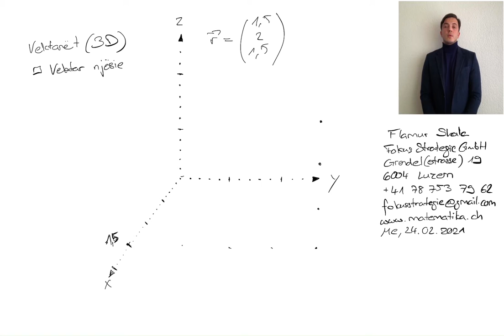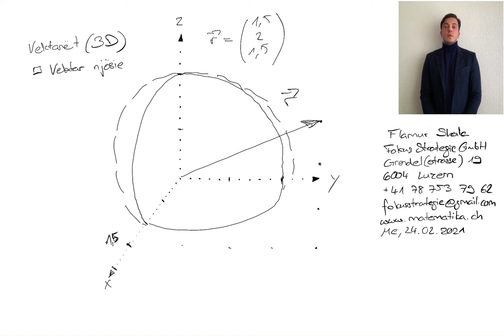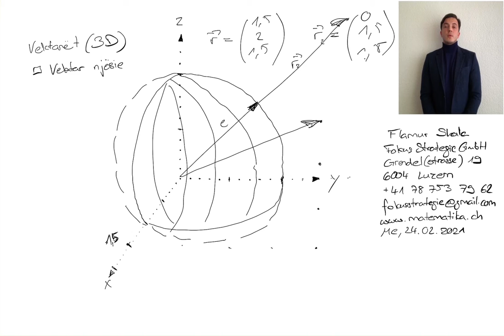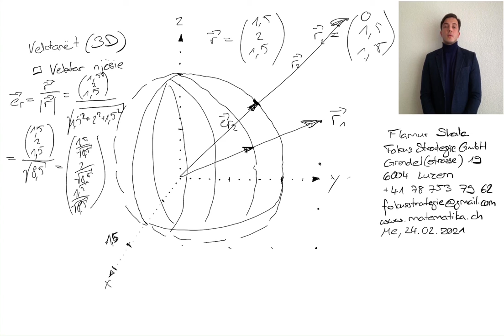Matematikë shqip: Vektorët në hapësirën 3 dimensional 33 nga Flamur Shala: Koordinatat & Komponentet